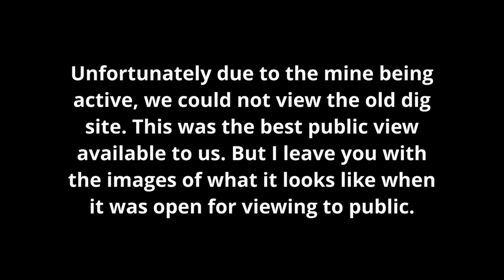Jagersfontein worlds LARGEST hand excavated hole !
The town of Jagersfontein has brought forward some rather large diamonds from below the earth, check it out to find out more.